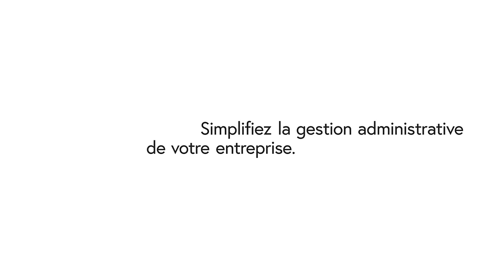Logiciels de gestion Abacus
Simplifiez la gestion administrative de votre entreprise avec Abacus. Simple, digital, adapté à votre activité.